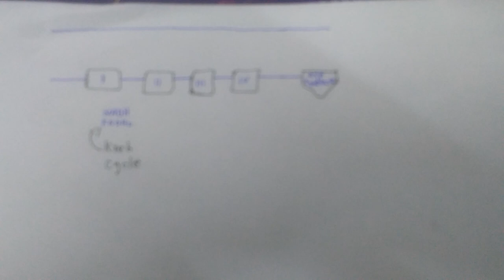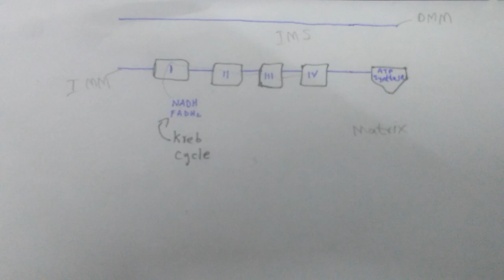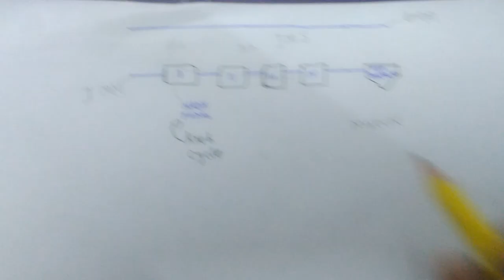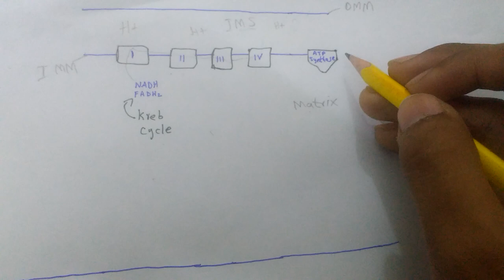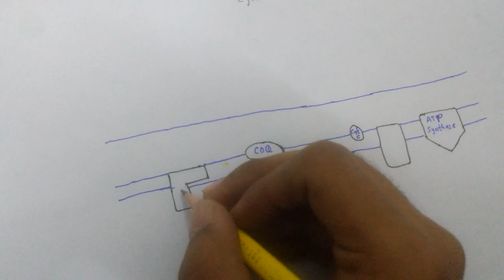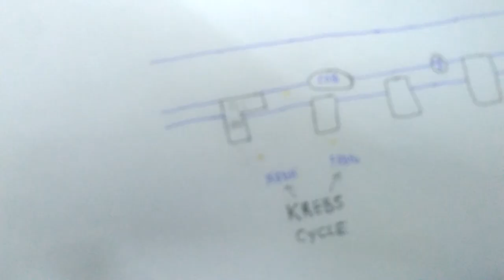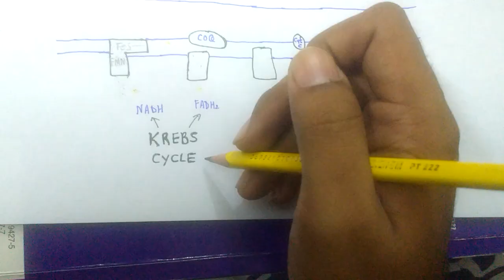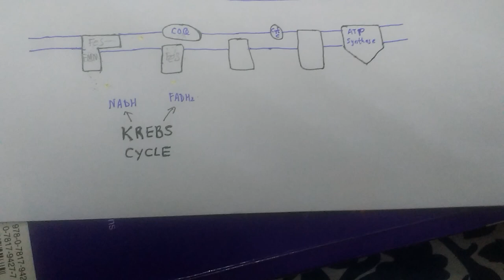Election Transport Chain (Made Easy and Simple) Part 1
The electron transport chain is a series of electron transporters embedded in the inner mitochondrial membrane that shuttles electrons from NADH and FADH2 to molecular oxygen. In the process, protons are pumped from the mitochondrial matrix to the intermembrane space, and oxygen is reduced to form water.